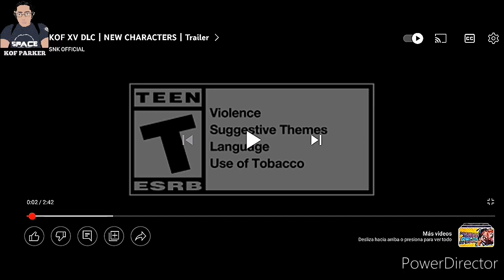(KOF XV) EL NUEVO TEAM DE DLC DE KOF XV A SIDO REVELADO SHINGO Y KIM PROXIMOS DLC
UNETE A NUESTRO GRUPO DE WHATSAPPS